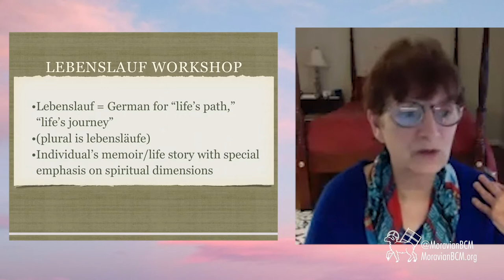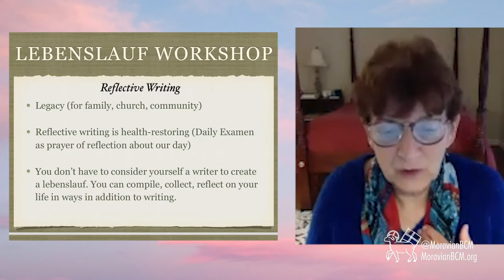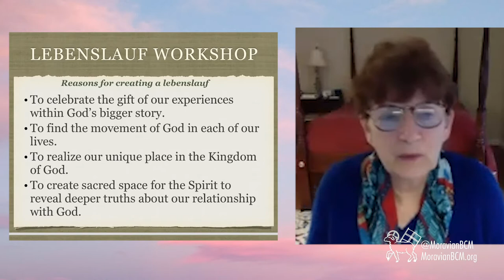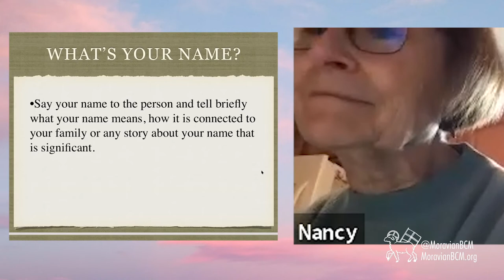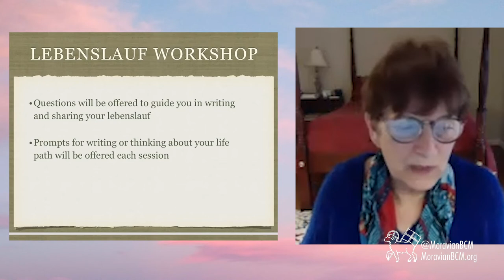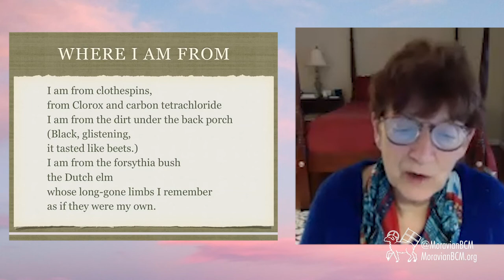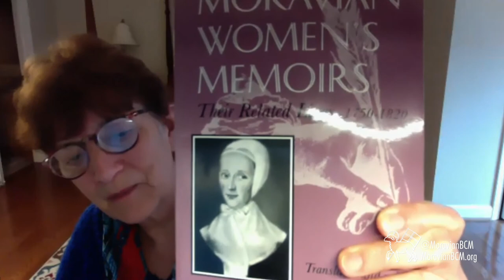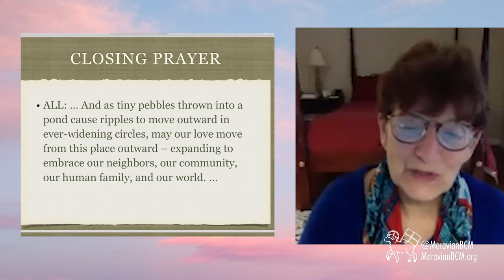Writing Your Spiritual Autobiography | Session 1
Explore and experience the Moravian tradition of writing a lebenslauf in four sessions. Moravians wrote the story of their own journey with God often around mid-life.  You do not need to consider yourself a writer to experience this workshop, and you may find reflecting on how God has worked in your life a thoughtful spiritual practice.  This series might also be experienced in a small group setting.

These sessions are led by Kay Windsor, a member of New Philadelphia Moravian Church, a writer, a writing group leader, and a retired teacher. She leads writing sessions for Trellis Supportive Care, a local hospice, her church, and community groups. Her writing is included in Farther Along: The Writing Journey of Thirteen Bereaved Mothers.